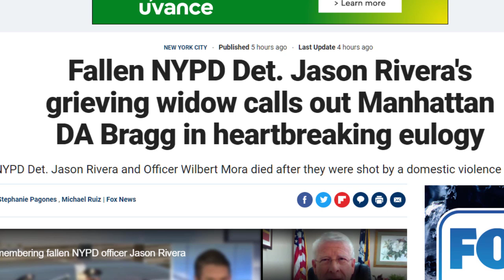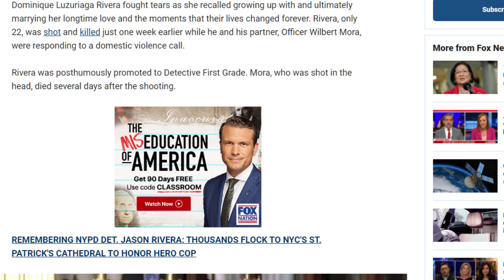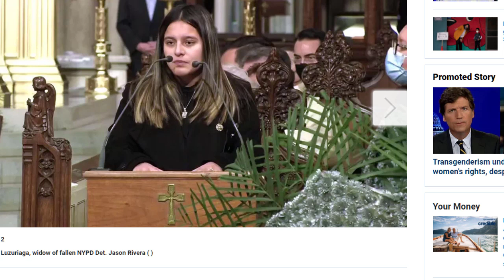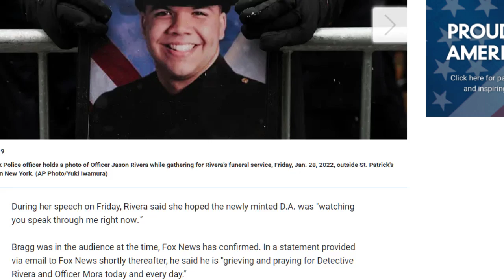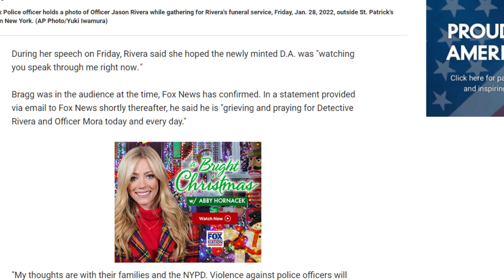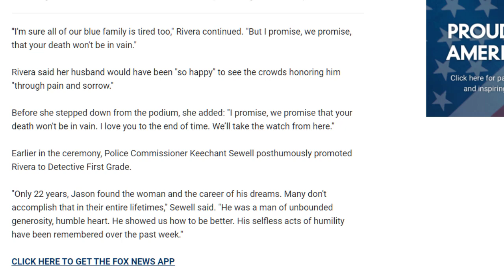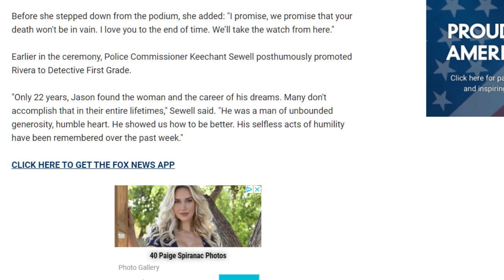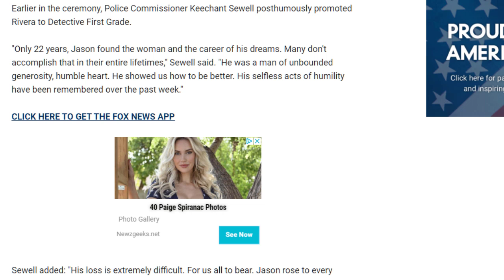Progressives Are Responsible For Police Murders--(886)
When are people going to learn? Finally wake up?
STOP VOTING FOR PROGRESSIVE DEMOCRATS.